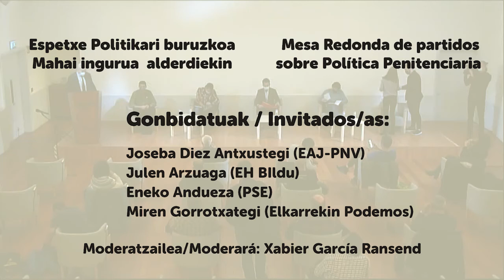Espetxe Politikari buruzkoa Mahai ingurua alderdiekin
Ikusi ezin izan  bazenuen  orain duzu aukera / Si no tuviste ocasión de verla ahora tienes la oportunidad.

Espetxe Politikari buruzkoa Mahai ingurua  alderdiekin // Mesa Redonda de partidos sobre Política Penitenciaria

Gonbidatuak / Invitados/as:

Joseba Diez Antxustegi (EAJ-PNV)
Julen Arzuaga (EH BIldu)
Eneko Andueza (PSE)
Miren Gorrotxategi (Elkarrekin Podemos)

Moderatzailea/Moderará: Xabier García Ransend

Azaroak 29de Noviembre

20:00h

[SARE HERRITARRA] YouTube / Facebook